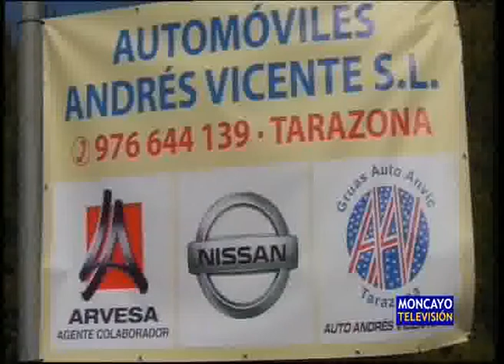Automóviles Andrés Vicente expone sus vehículos en una feria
Automóviles Andrés Vicente ya tiene todo preparado en el hotel Brujas de Bécquer para la exposición de vehículos que se desarrolla este fin de semana. Esta empresa, con una experiencia de veinticinco años en el sector, mostrará automóviles nuevos y de kilómetro cero. Hasta el domingo hay de tiempo para acercarse a conocer las marcas Nissan e Infiniti.